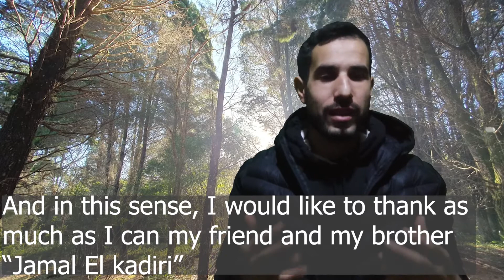El kadiri Jamal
few friends are steadfast